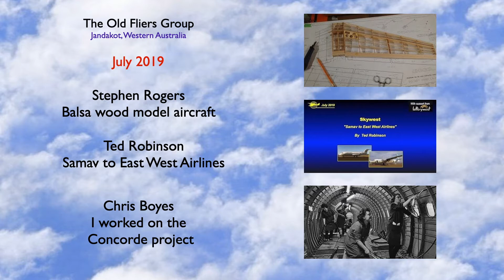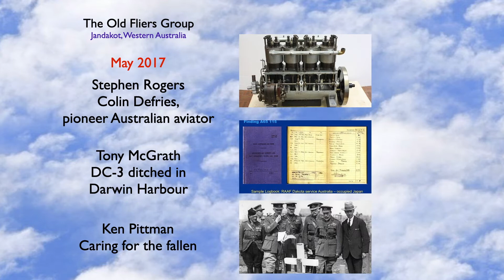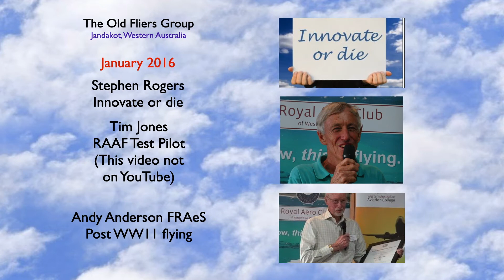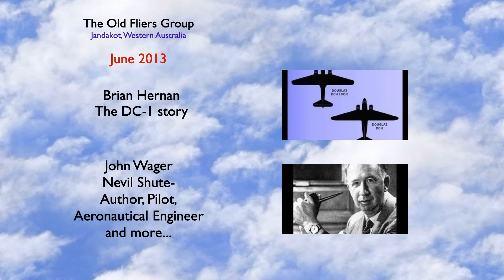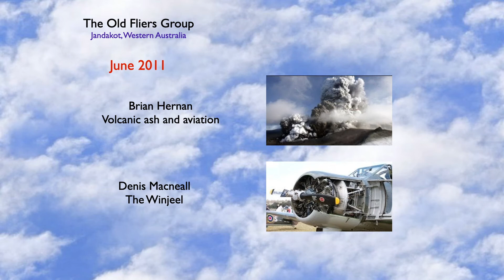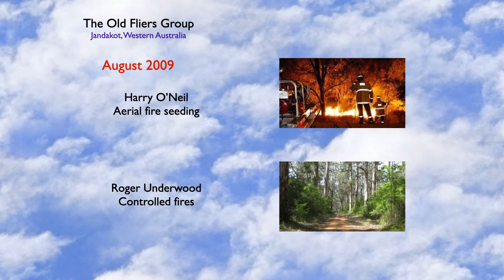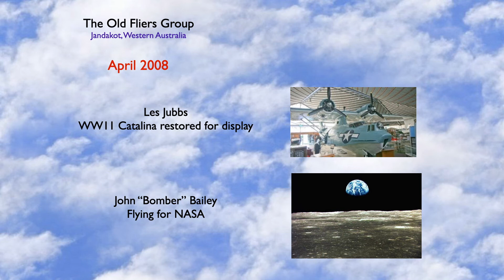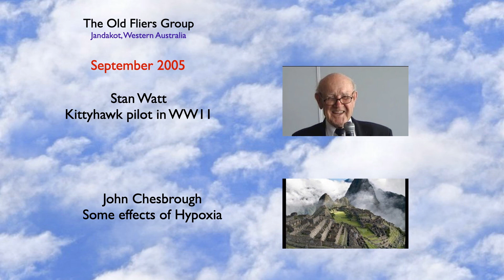Old Fliers Group videos 2004 to 2020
The Old Fliers Group is an association of aviation enthusiasts who meet on the last Friday of each month at The Royal Aero Club at Jandakot airport in Western Australia. Stories are shared that are aviation related. Retired and current pilots, engineers or anyone with a love of aviation is welcome.